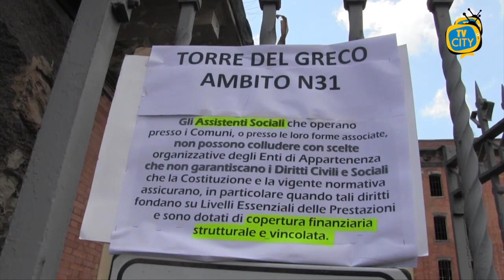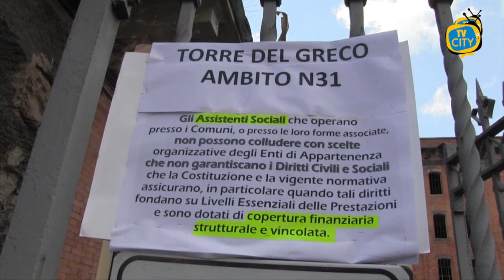Servizi sociali a Torre del Greco, si rischia il blocco - LE INTERVISTE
Politiche sociali nel caos a Torre del Greco. A partire dal prossimo 15 maggio si rischia il blocco dei servizi. Sul piede di guerra i sindacati che stanno seguendo la vertenza dei lavoratori.

“Siamo molto preoccupati, questa è un’amministrazione irresponsabile”, denunciano a gran voce, ai microfoni di TVCITY. Nulla di fatto dopo l’incontro in Prefettura.

“Siamo indignati e ancora in attesa di spiegazioni. Si tratta di un atto di indirizzo che va contro la città e contro le categorie deboli. La nostra mobilitazione andrà avanti”.